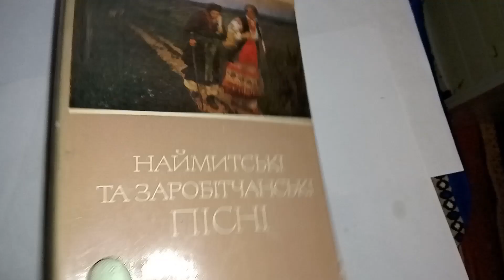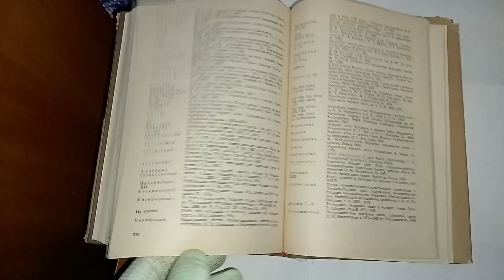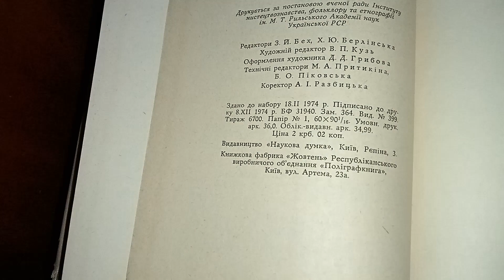Наймитські та заробітчанські пісні [Ноти] : [пісенник] Київ : Наук. думка, 1975. - 572, [3] с.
Книга містить пісні про життя найбідніших верств трудового народу періодів феодалізму і капіталізму — бурлаків, наймитів при чумацьких валках і панських дворах, сиріт-заробітчан, поденників, строкарів, селян-емігрантів за океан, сільських пролетарів та перших робітників на заводах. Пісні відзначаються яскравою соціальною спрямованістю. Окремою збіркою вони видаються вперше. Том охоплює текстовий і музичний матеріал з усіх українських земель. Значна частина творів друкується на основі рукописних джерел та сучасних записів. Книга стане в пригоді філологам, історикам, музикознавцям, викладачам, студентам. До частки пісень присутні ноти.